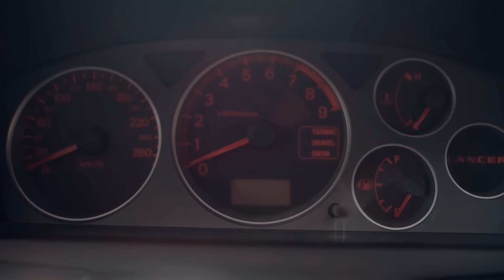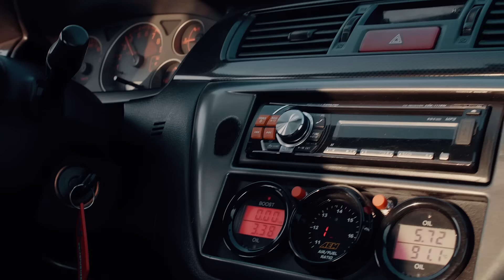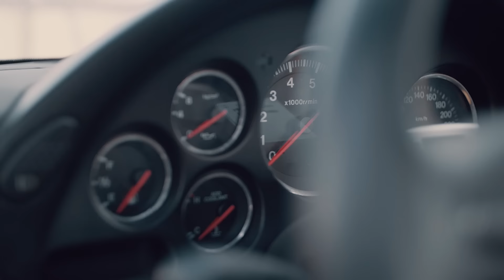Mitsubishi Lancer Evolution IX ( 800 de cai putere ) | S01.E24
STACS TV

GUEST : Razvan Radoi
CARS : Mitsubishi Lancer Evolution IX